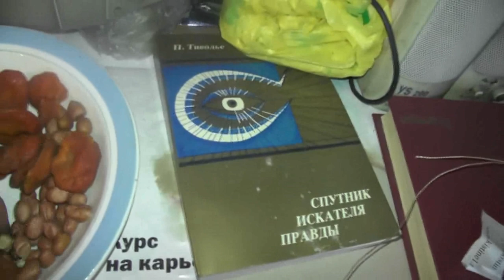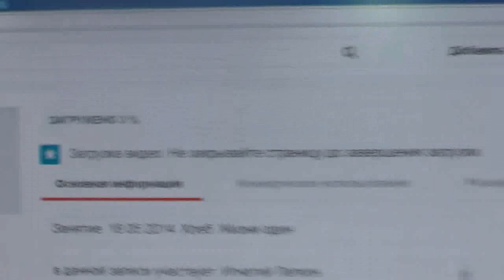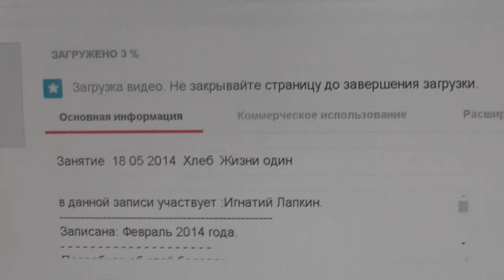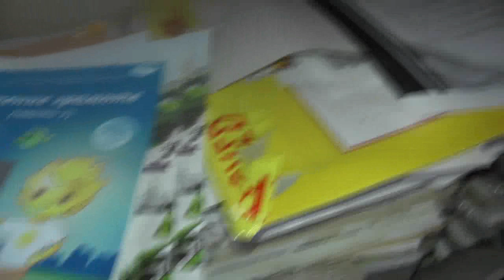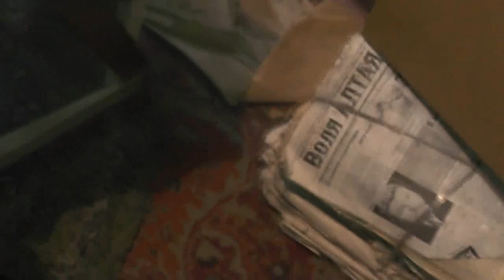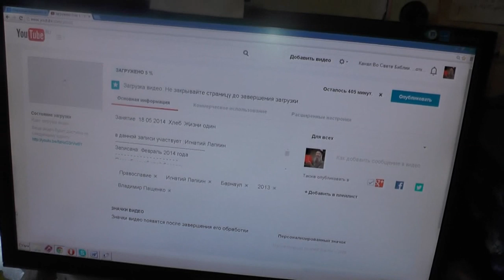Бородатый Нянь в нагрузку. 18. 05. 2014. Тарасий и Агния. Из архива